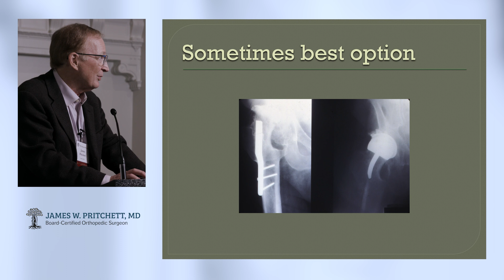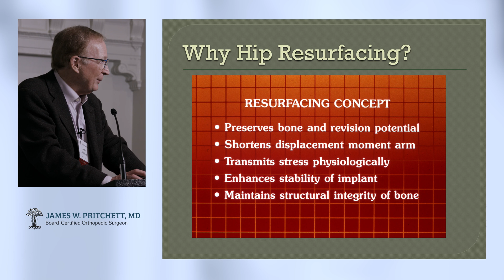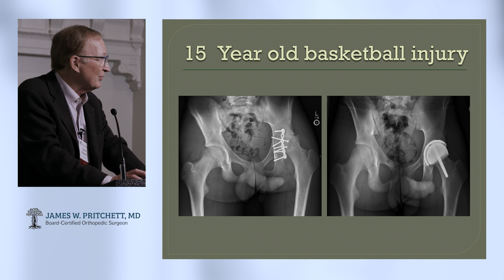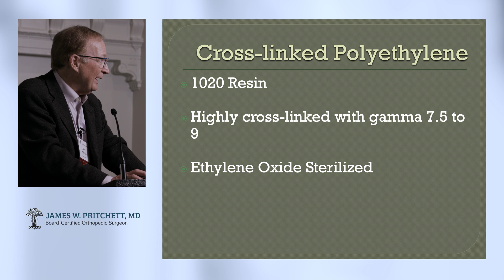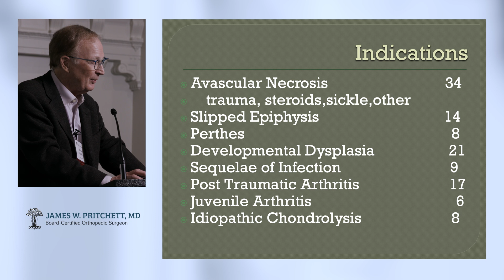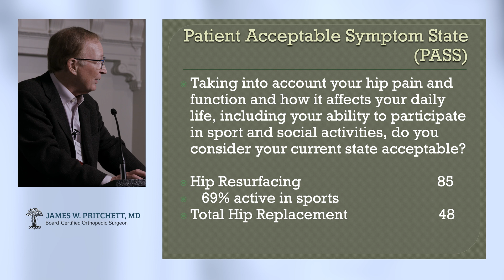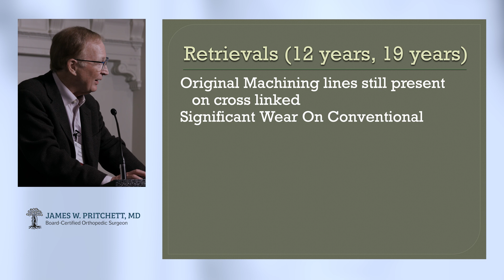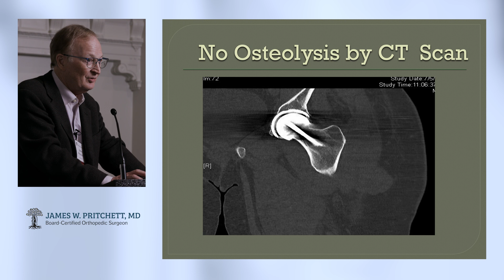hip resurfacing in teenagers v2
Rarely, teenagers present with hip issues that impair their independence and impact their activities of daily living.  The great physical demands placed on a teenager's hip present a challenge if arthroplasty is needed.  The femoral head is precious; it is not a surplus part, even when damages.  Keeping the femoral head preserves the important load-bearing relationship.  The bone conserving hip resurfacing procedure can be conceptually more appealing than hip replace when prolonger service is needed.  Also, the reconstructive option of hip replacement is preserved for a later time. We performed hip resurfacing for more than 120 teenagers and 92% achieved excellent outcomes and with two failures over 25 years.  Hip resurfacing is a highly technical procedure. Careful implant selection using highly cross liked polyethylene and a metal free ceramic coated femoral implant is necessary.  The meticulous preoperative planning, careful extensile surgical exposure, and exacting implant placement contributed to the favorable outcomes.  Hip resurfacing allow hip replacement as a future option in patients where the lifetime revision rate is a major consideration.